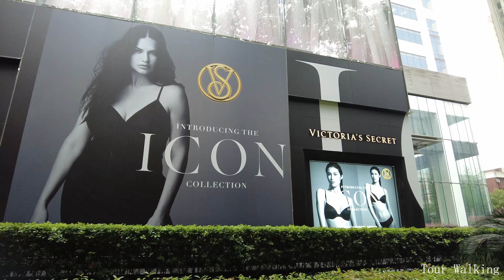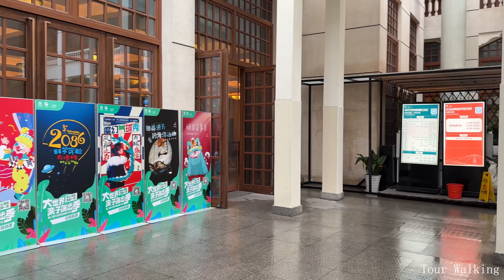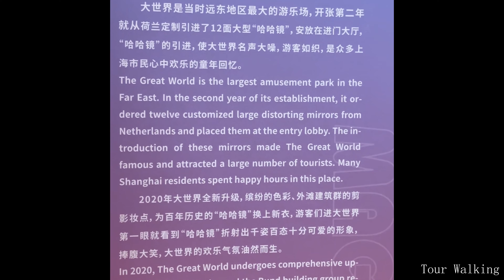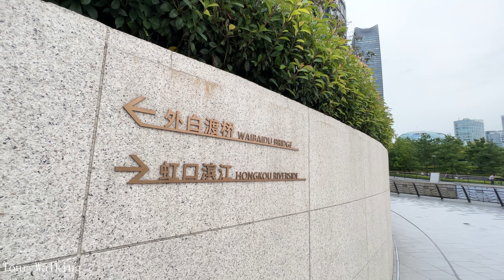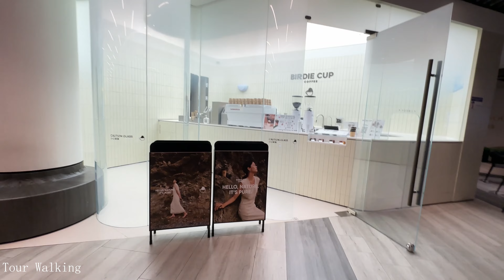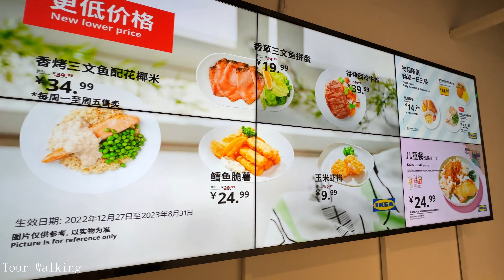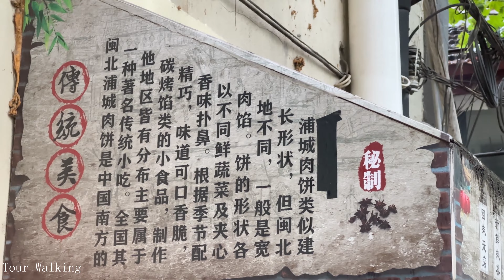Huaihai Road｜Walk in Shanghai City Metro Vlog｜North Bund｜Xintiandi｜Nanjing Road｜Suzhou Creek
淮海中路｜漫步上海 城市 地铁 Vlog｜北外滩｜新天地｜南京路｜苏州河沿岸景观
虹口滨江｜北外滩｜国际客运中心站｜ 徐汇｜襄阳南路｜复兴中路｜沿街咖啡店｜
0:00:00  短视频 Vlog
0:02:38  新天地｜雁荡路｜兴业路
0:06:01  淮海中路｜大世界 舞台，哈哈镜｜南京路｜milkplus 奶茶｜
0:15:08  黄浦｜河南中路｜苏州河桥｜南苏州河路｜住宅高楼｜白玉兰广场商场
0:22:17  虹口滨江｜北外滩｜国际客运中心站
0:31:02  徐汇｜襄阳南路｜复兴中路｜沿街咖啡店｜
0:33:51  地铁1号线 12号线｜黄陂南路站｜陕西南路站｜

Time
0:00:00 Short video Vlog
0:02:38 Xintiandi｜Yandang Road｜Xingye Road
0:06:01 Huaihai Middle Road｜Da Shijie Stage, Funhouse Mirror｜Nanjing Road｜milkplus milk tea｜
0:15:08 Huangpu｜Henan Middle Road｜Suzhou River Bridge｜South Suzhou River Road｜Residential high-rise building｜Magnolia Plaza Shopping Mall
0:22:17 Hongkou Riverside｜North Bund｜International Passenger Transport Center Station
0:31:02 Xuhui｜Xiangyang South Road｜Fuxing Middle Road｜Streetside coffee shops｜
0:33:51 Metro Line 1 Line 12｜Huangpi South Road Station｜Shaanxi South Road Station｜

Xintiandi｜Walk in Shanghai City Metro Vlog｜Huaihai Road｜Lane Crawford Shopping Center｜Shanghai Times
Huaihai Road night｜Walking Shanghai Downtown 4K｜Xintiandi Suzhou River The Bund Yuyuan Street
Xintiandi｜Walk in Shanghai Downtown Metro 4K｜Huaihai Road｜Lane Crawford Mall｜Dime underground
Huaihai Road｜Driving Shanghai Tour 4K｜Kaixuan road
West Nanjing Road｜Walk Vlog Shanghai 4K｜Butterful&Creamorous bakery｜Tian An Thousand Trees Shopping
Maoming Road Weihai Road｜Walking Street Shanghai Tour 4K｜Jing an Temple on Nanjing West Road｜Zhangyu
茂名北路威海路｜步行街 上海 游览 4K｜静安寺商业街｜南京西路郁金香｜张园 丰盛里｜
Huaihai Road｜Walking Shanghai City 4K｜Xintiandi｜East Nanjing Road｜North Bund｜North Suzhou Creek Road
Walk Shanghai Vlog 4K｜Wuyuan Road ｜ Anfu Road ｜ Changle Road ｜ Huaihai Road ｜ Xinle Road
Xintiandi STYLE Street｜Walk Tour Shanghai Night 4K｜ipam Mall｜Huaihai Road